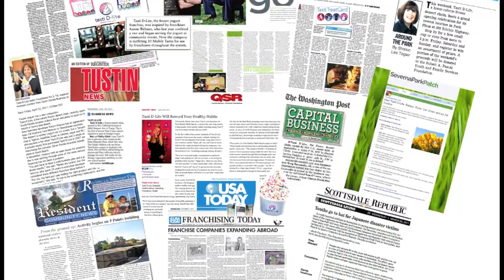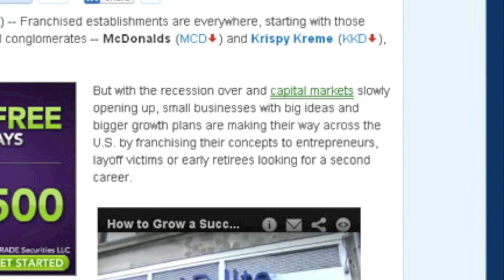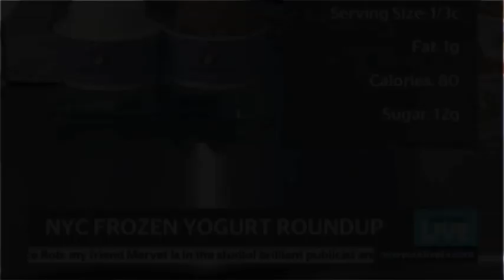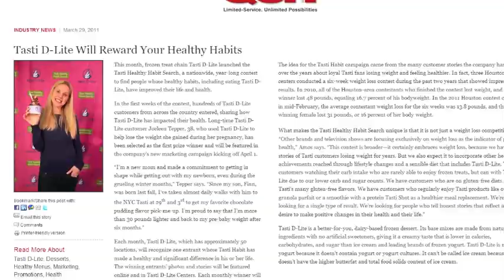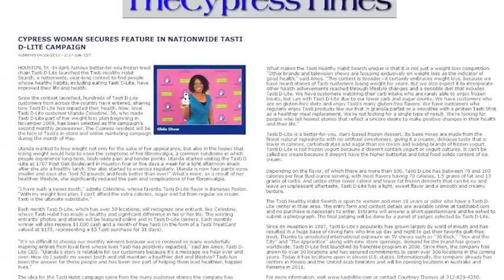Tasti D Lite in the News